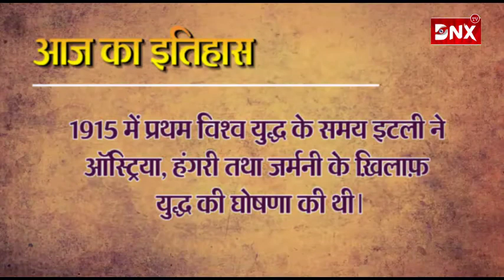History of Today : आज का इतिहास - 23 मई 2020 संवत 2077